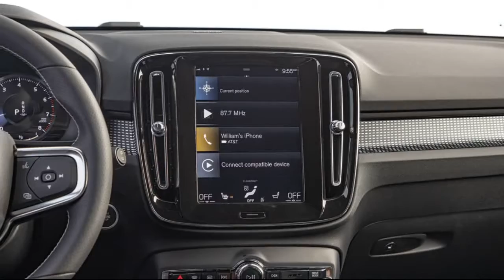2022 Volvo XC40 T5 R-Design AWD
Long Term Arrival: 2021 Volvo XC40 T5 R-Design AWD
Sweden’s little crossover SUV brings charming design and a wealth of premium features.

The tricky thing when trying to establish your brand as a player in the luxury stratosphere is pushing yourself past merely premium accoutrement. This is what confronts marketers from marques such as Acura, Buick, Genesis, Infiniti, and Volvo when proving bona fides against established German luxury.
Volvo has long produced sturdy premium vehicles with just enough elegance to justify the higher purchase price over a loaded vehicle from a mainstream brand. But now we're seeing vehicles from Gothenburg like the S90 and V90 (and from what we hear, the redesigned XC90 coming next year) that place Volvo firmly on the luxury shopping list against the dominant German brands...